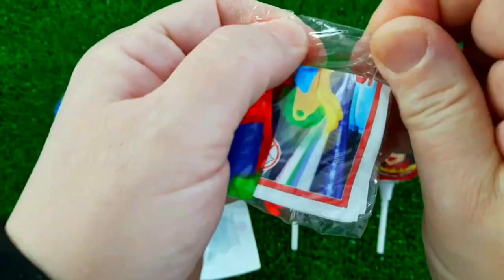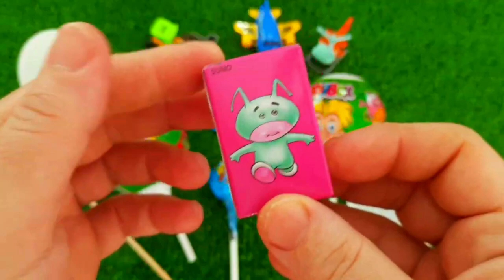7 Rainbow Satisfying Video, DIY How to make Rainbow Slime Candy Baby Shark Kinetic Sand Cutting ASMR